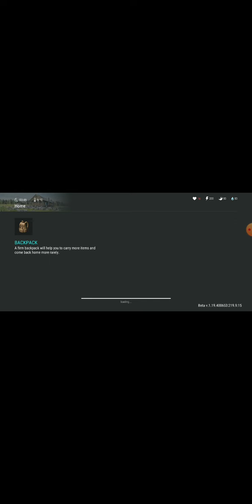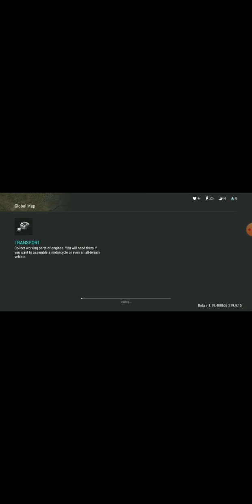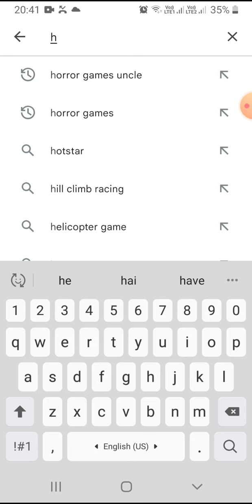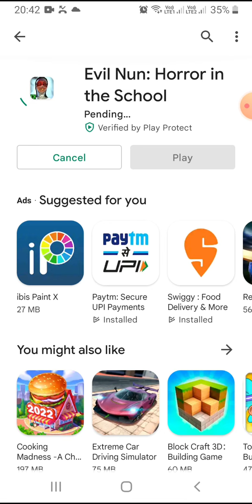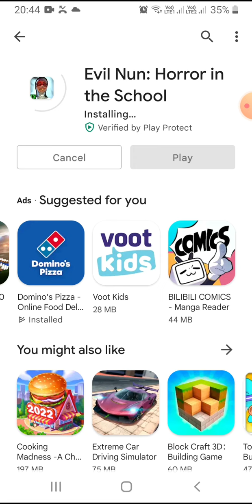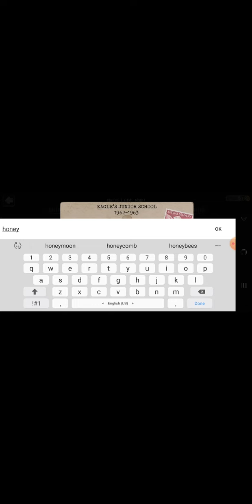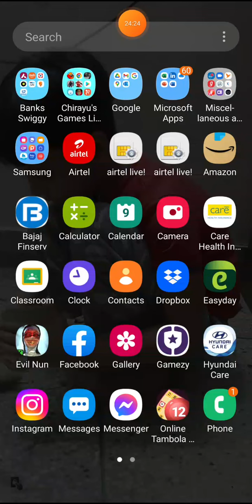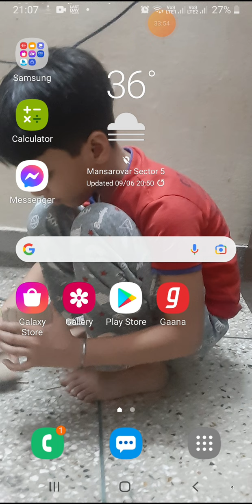Today i played 1survivel game and 2 horror games.